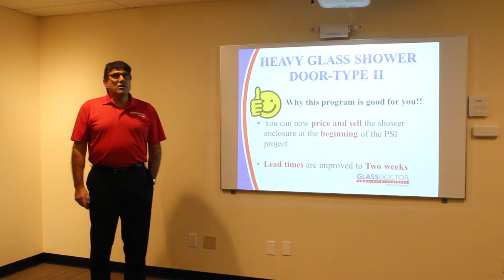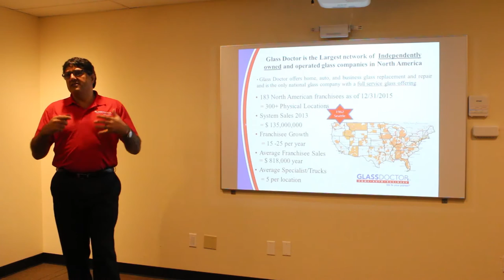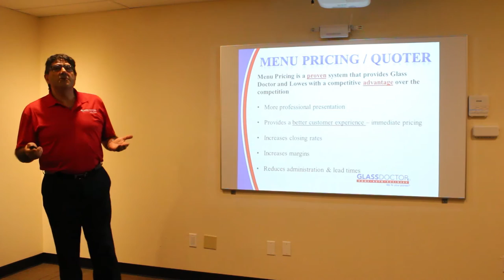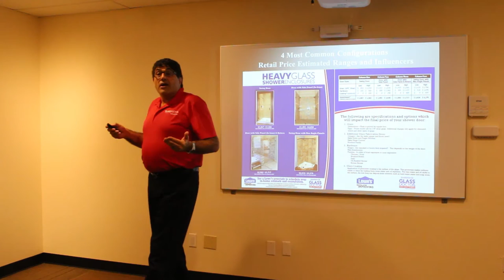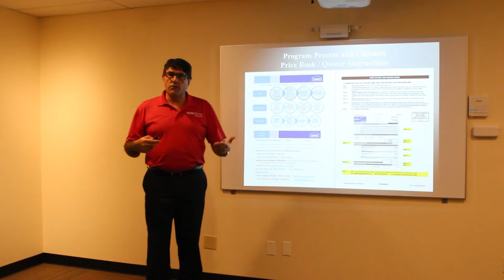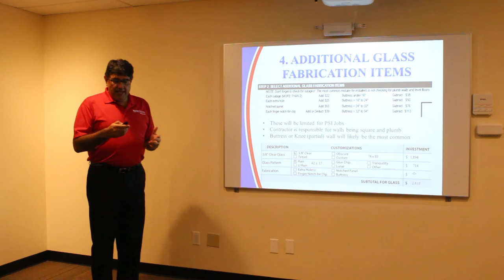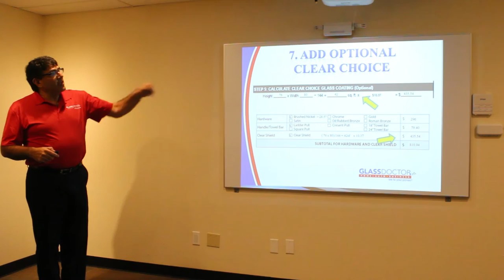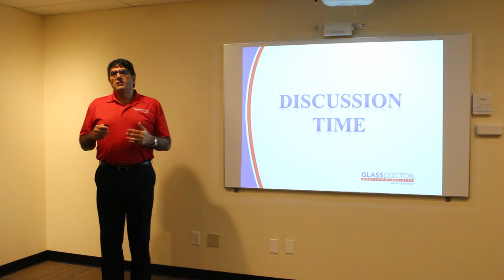Glass Doctor Lowe's Presentation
This video is intended to assist our Lowe's Program franchisees in your visits/presentations with the Lowe's PSI's or associates.